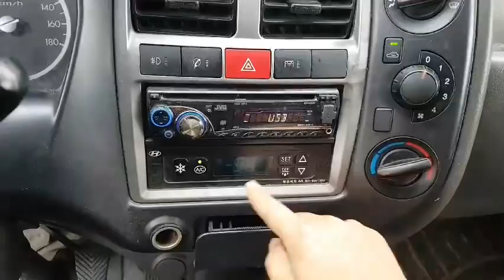Dsmotors poter freezer